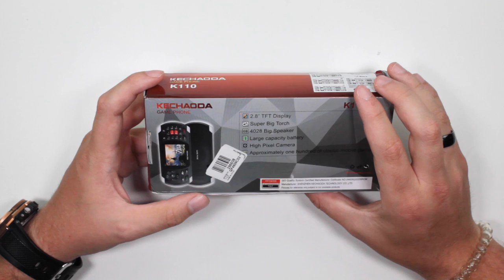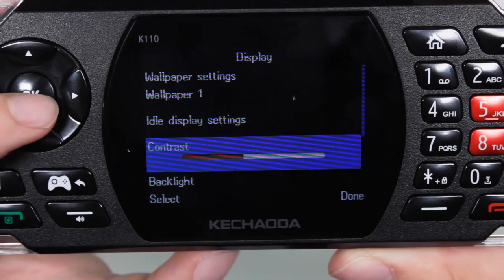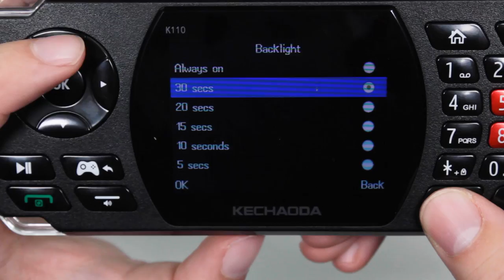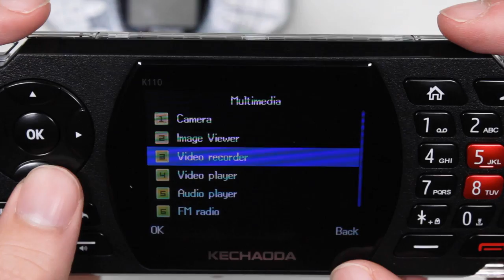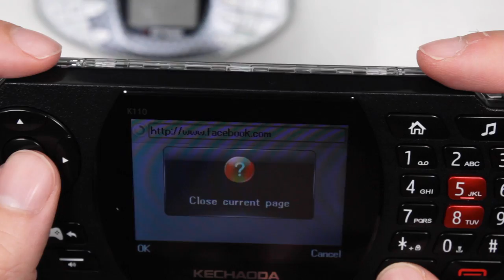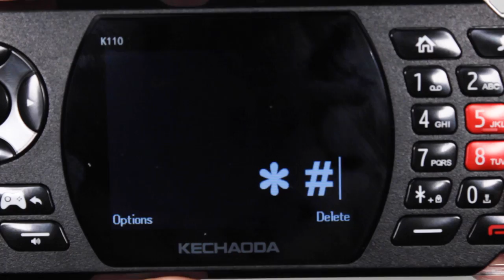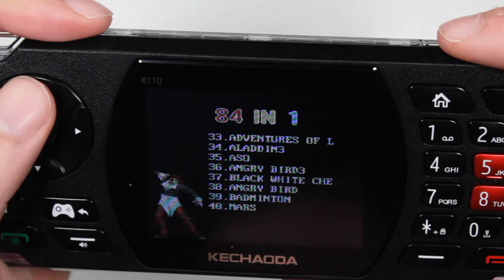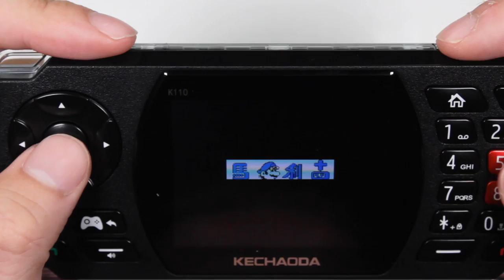Unboxing $40 FAKE Nokia N-GAGE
I found a rip off Nokia N-GAGE!

▶My Gear:
Panasonic G7 4K Camera
Rode Video Mic GO
Vanguard DSLR Tripod